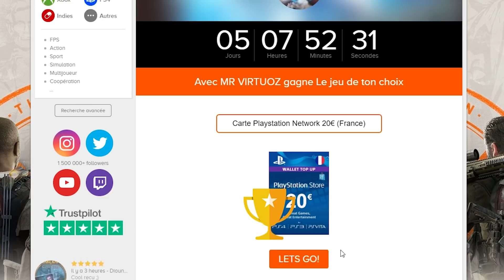IL LE TUE D'UNE MANIÈRE WTF .... ! FORTNTIE CHAPITRE 2